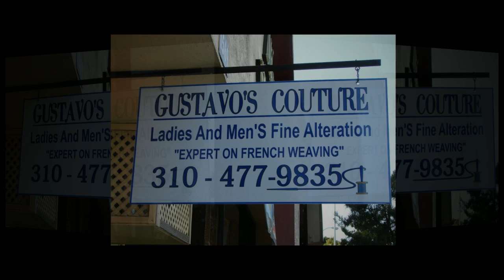Century City Alterations Services by Gustavo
If you're looking for the best alterations services in Century City, you can always count on Gustavo. He was rated as one of the best tailors in Century City area. Just 10 minutes away from Century City in the heart of Westwood. Many celebrities drive from Beverly Hills and Century City to Westwood because they know Gustavo is a celebrity tailor.

Los Angeles Tailor
1569 Westwood Blvd. Suite C